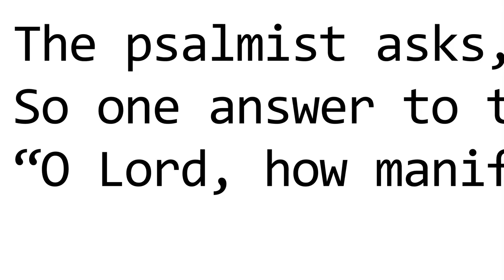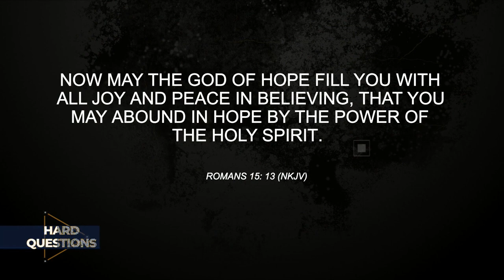Hard Questions: Did Jesus have a sense of humor?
Join the panel of pastors on Hard Questions when we ask: Is the wailing wall an idol? Will the mark of the beast be visible? And... did Jesus have a sense of humor? All that and more on Hard Questions.